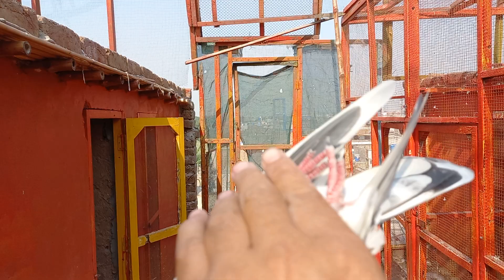جیٹھ والے 10 پروازی کبوتر جیٹھ 2023 Deery wali game k 10 parwazi watsap 03067085028 price 8000rs